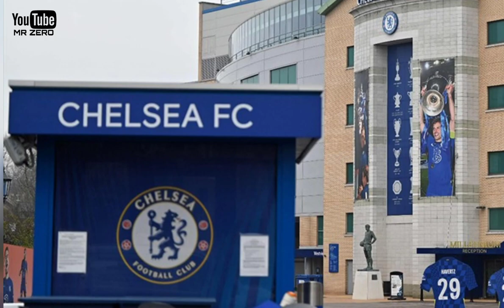RIO FERDINAND - Mạnh Mẽ, Quyết Liệt, Cúi Đầu Nhưng Không Chịu Dừng Bước | MR ZERO